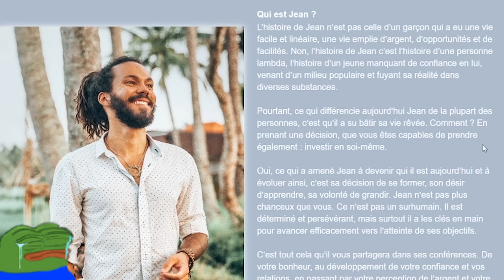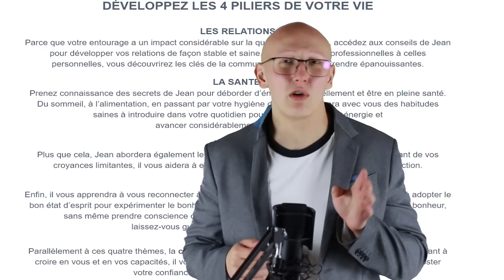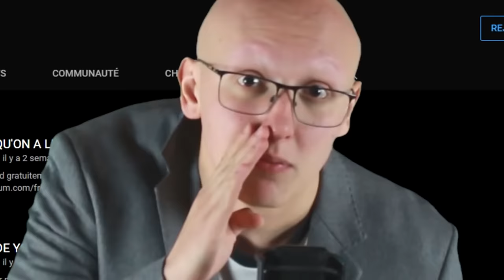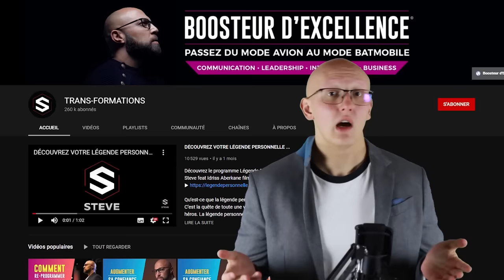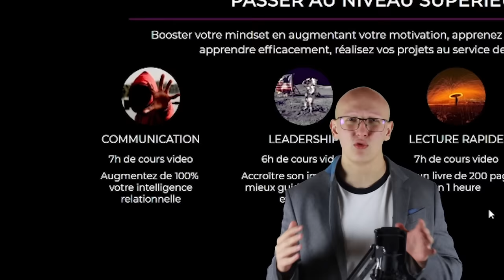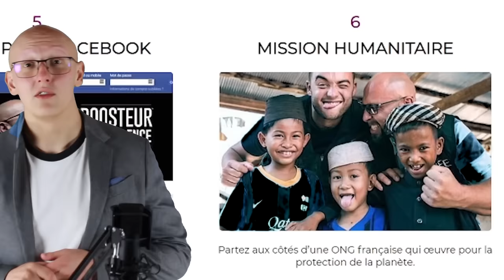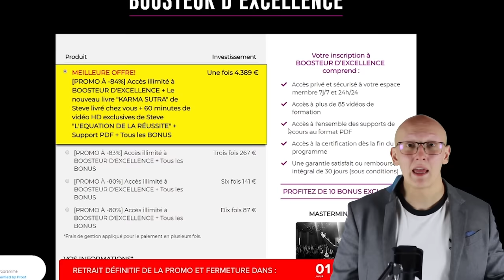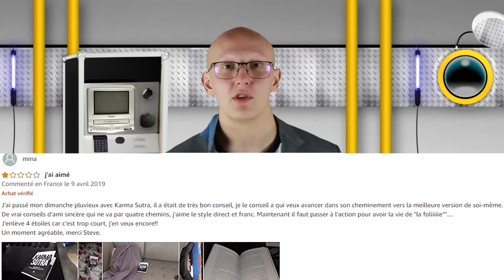JE TARTINE LES COACHS EN DÉVELOPPEMENT PERSONNEL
👑Installe Hustle Castle et reçois un bonus spécial pour les nouveaux joueurs⚔️ Après le tutoriel entre ton pseudo pour recevoir le bonus

Je sais pas, je me suis réveillé un jour avec l'envie de tartiner du coach en développement personnel.

✪ Twitter (je suis actif dessus)